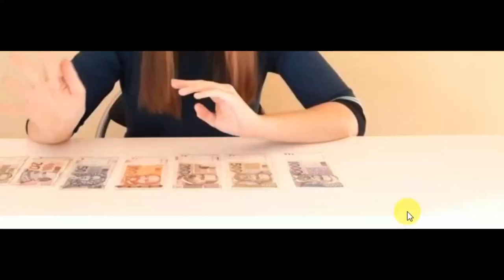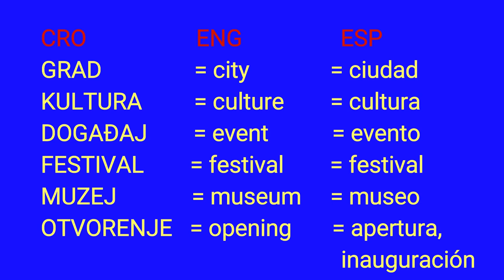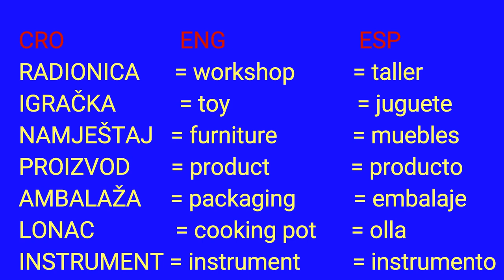My City Rijeka: European Capital of Culture 2020 (+ Croatian Language Lesson)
Rijeka has been chosen as the European Capital of Culture for 2020!
That makes Rijeka one of the best places to visit in Croatia and in Europe this year, because of so many different events taking place here throughout the entire year.
In this video I participated in a workshop as a part of preparations for the official opening ceremony on February 1st.
Make sure to activate the subtitles, because I also interviewed a few people in Croatian language, so this video will be fun to watch!
As always, there is a free Croatian language lesson by the end of the video, so you’ll be able to learn some of the words heard in the interviews.

Want more videos? Watch these 😊